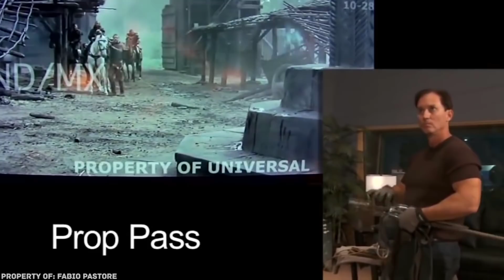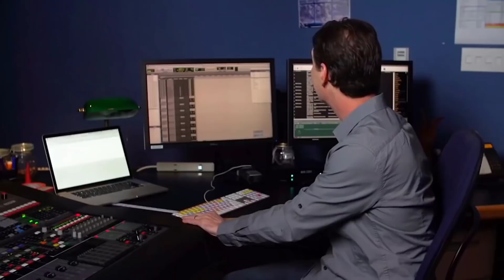How Famous Movies Sound Effects Are Made |Hindi-Urdu|Wisdom Unfolded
Do you know How Famous Movies Sound Effects Are Made?Sound effects sometimes require a lot of effort and creativity to get right.

👇Looking to boost your graphic design or art skills? You can join any of my packages

All courses are in English, and when you choose a package, you’ll get full support from my team! And also support me as a creator to create more content

Follow and Like Me
☀ If you know someone who needs to watch it, share it ↪️.

Do you know how to create the atmosphere of a good movie? First you need a talented director, a cameraman and a scriptwriter, and some great actors to do their best. But then what? It turns out that the production of the film doesn't end here, because it has to go through the sound department first. Not only to dub the voices of the protagonists when necessary, but to give sound to the objects. After all, microphones that record the speech of actors cannot record, for example, the sounds of a busy street or the sound of horse hooves, otherwise it would be a terrible disaster. That's why sound recording experts, also known as Foley artists, come to the aid of the film industry and do their magic. Theses are the tools of these guys: a device to watch the film already shot, a good microphone and their imagination. So, in today's video, we'll show you the incredible way sound effects are made in movies

While a movie’s dialogue and sound are recorded during filming, a majority of sound effects and foley work are created during post-production. The average movie has hundreds of different sound effects, from the sound of a door opening to water being poured into a glass. Considering that sound design is just as important to a finished film as its visual elements, sometimes sound designers have to get really creative to bring a movie to life. Here are 10 iconic movie sounds, and how they were made.